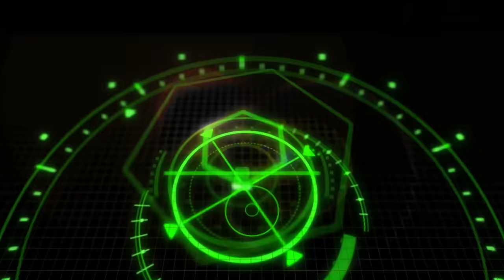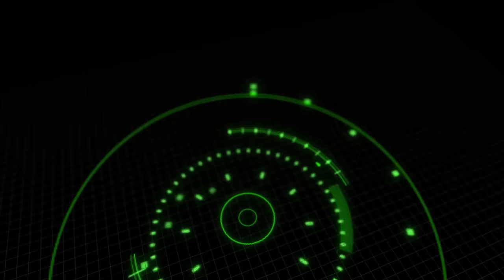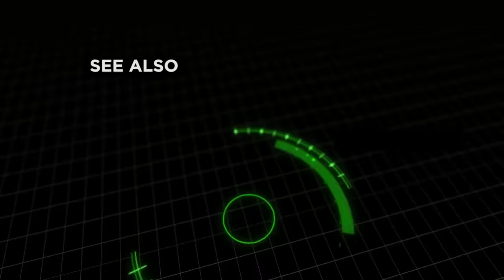15 "Seinfeld" Moments That Will Always Be Funny